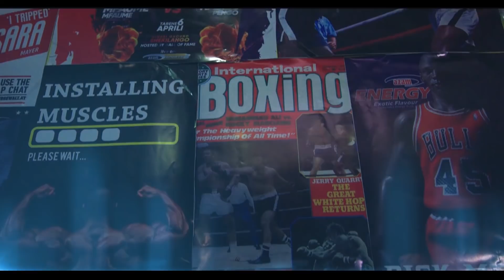PART2:KIJANA ALIEENDA KUTAFUTA UTAJIRI WA KICHAWI KWA WAGANGA NA KISHA KUKUTANA NA MAMBO YA KUTISHA.